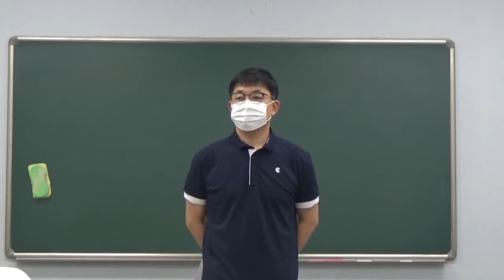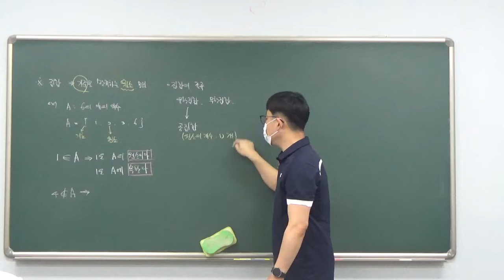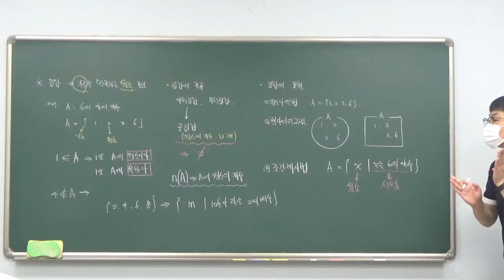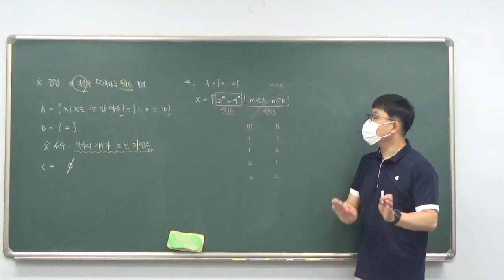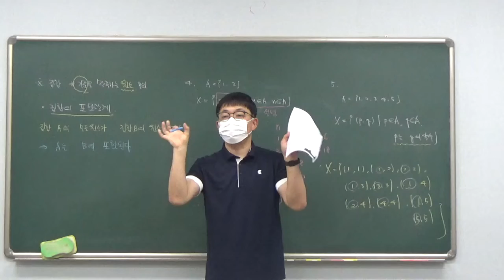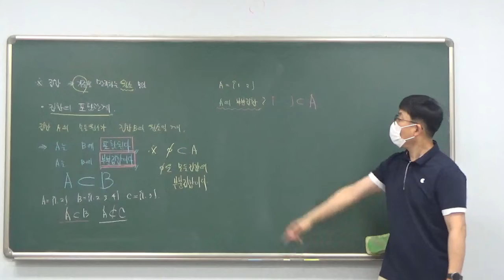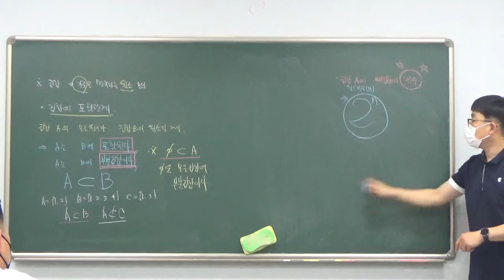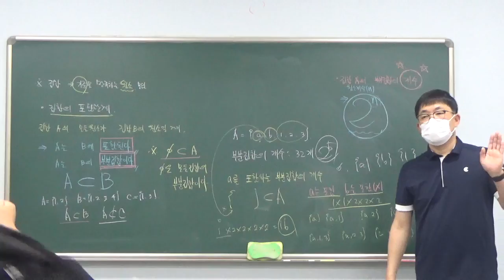고1 - 4반 7월 12일 화요일 신동규선생님